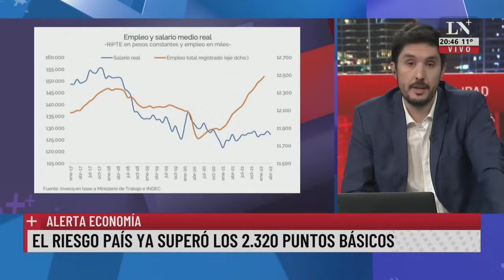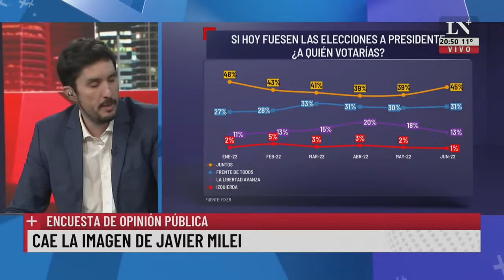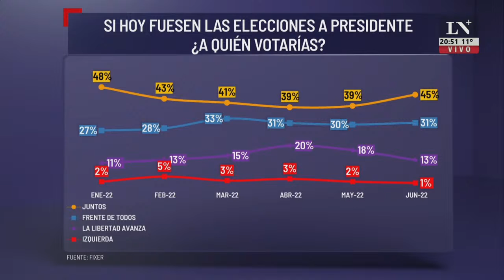Cae la imagen de Javier Milei. Encuesta de opinión pública